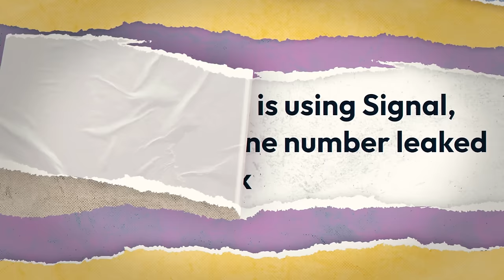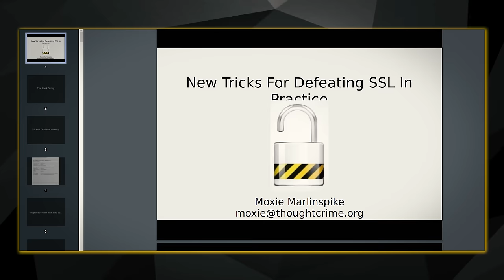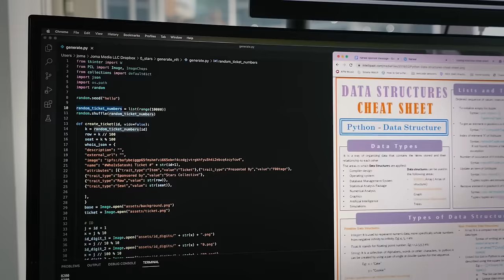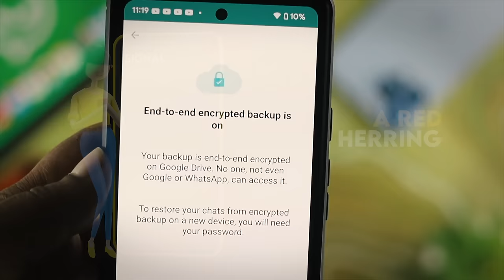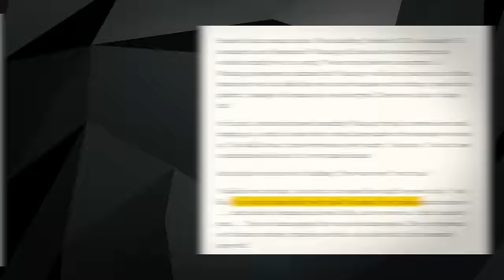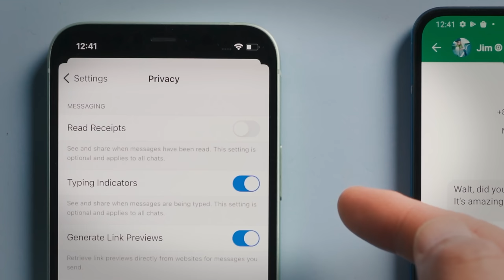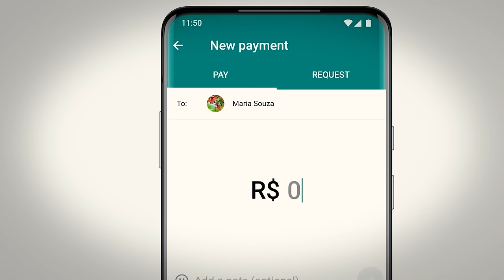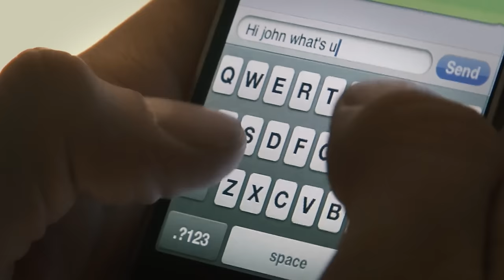Even Mark Uses Signal...Why Don't We??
Did you know that even Mark Zuckerberg uses Signal? During a Facebook leak in 2021, Zuckerberg’s number was leaked which showed that his number was associated with an account on Signal. Honestly, this isn’t all that surprising because it would be wise for any business owner to be familiar with the competition, but it does beg the question: Is Signal really a serious alternative to WhatsApp. Well, for starters, it was created by one of the same founders: Brian Acton. Brian actually gave up $850 million in Facebook stock comp to take a moral stand and start Signal with security researcher Moxie Marlinspike. Since then, Signal has seen pretty strong growth into the 10s of millions of users but it’s still nothing in comparison to WhatsApp. This video examines the rise of Signal and whether Signal can actually dethrone WhatsApp.

Timestamps:
0:00 - Mark Uses Signal
1:19 - Big Tech Implements Signal
4:57 - A Red Herring
8:16 - Signal Launches

Thumbnail Credit:
Drew Angerer - Getty Images